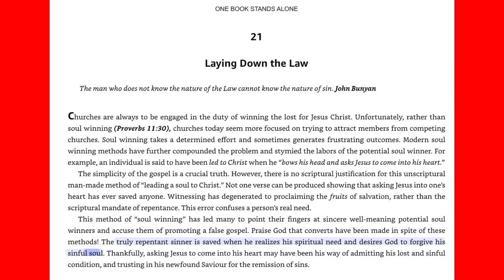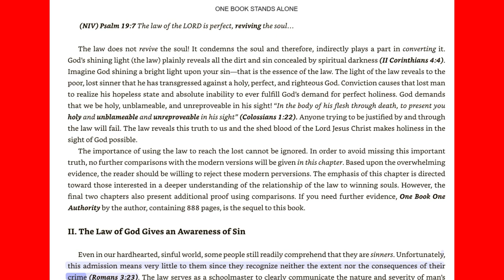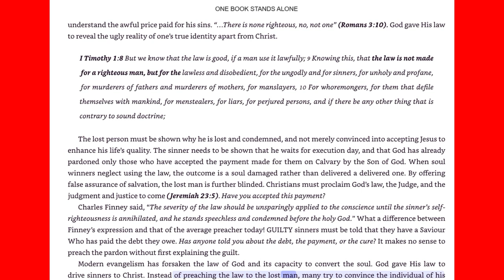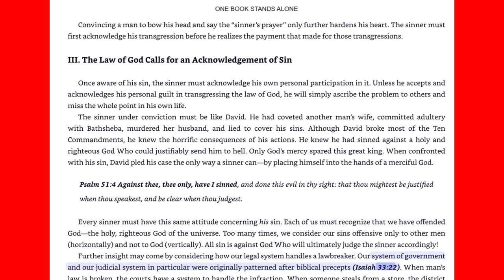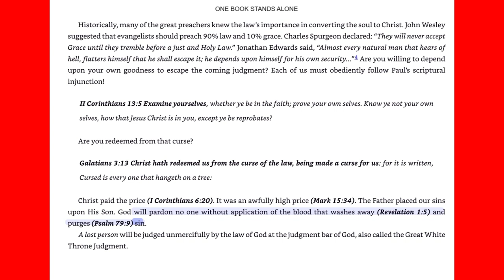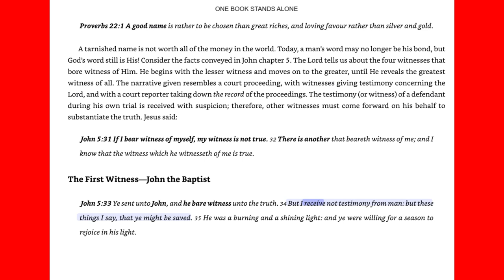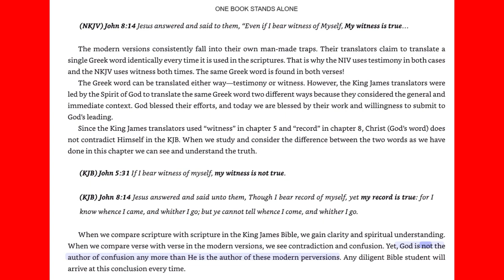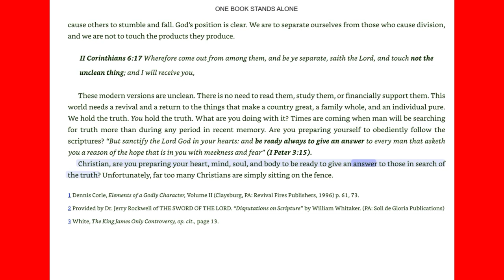Chapters 21-22-One Book Stands Alone-Exposing Corrupt Bibles